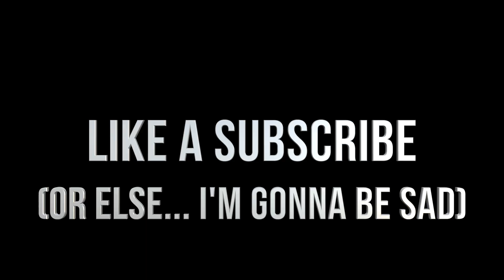Trying Out The Hades With Full Attachments in Black Ops 4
If you enjoyed please consider sharing, it would the world to me and would also help out immensely. If not, no worries.

Music Sterrezo - Night's Edge